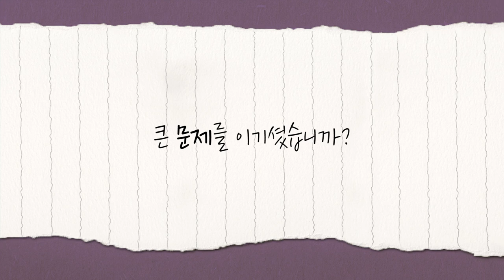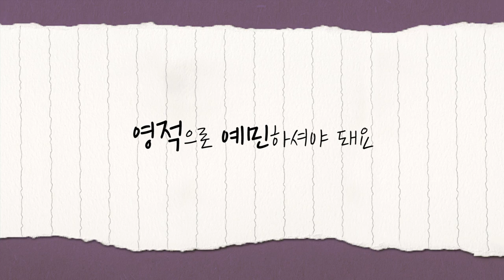[짧은설교] 무뎌지면 안됩니다 | 꿈의교회 김학중목사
설교 제목 : 무뎌지면 안됩니다